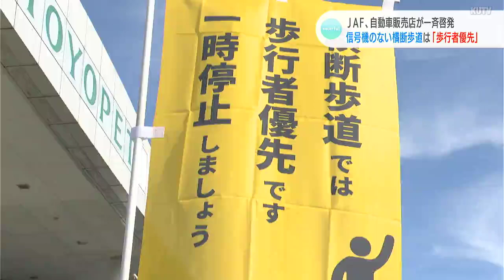JAFと自動車販売店などが一斉啓発 信号機のない横断歩道は「歩行者優先」 高知県の一時停止率は35．3%で四国で最低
信号機のない横断歩道での一時停止率を向上させようと、JAFと自動車販売店などが高知県内で一斉に啓発活動を行いました。

27日朝に行われた街頭啓発活動は、県内90か所の道路で一斉に行われ、JAF高知支部や自動車販売店などが参加しました。JAFが去年行った調査では、県内の、信号のない横断歩道での一時停止率は35．3%で、全国平均（45．1%）を下回り、四国でも最も低かったということです。

27日は参加者たちが、横断歩道は歩行者優先だということが記されたのぼりを掲げ、ドライバーたちに注意を呼びかけました。

（JAF高知支部　佐藤誠三　支部長）
「なにか私たちがしなければ改善はできない。販売店の願いは無事故。これが一番。（一時停止率が）全国的に見ても低いので、なんとか上位になるように一歩一歩取り組んでいきたい」

JAF高知支部は、今後も、自動車販売店と協力して啓発活動を続けることにしています。